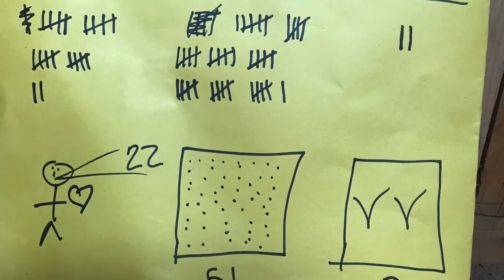NEPAL 2017 - MOUNTAIN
LEAD US UP THE MOUNTAIN